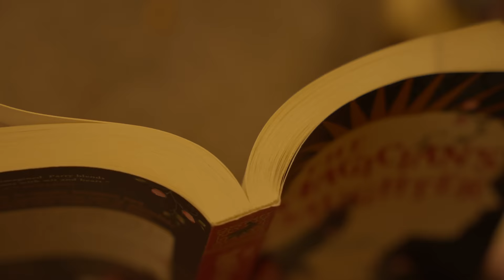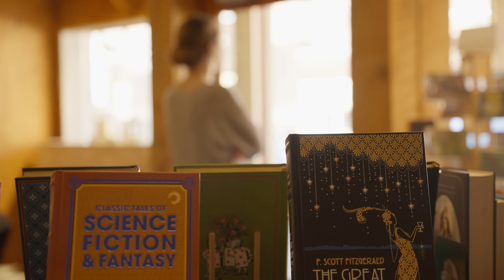I have no ambition in life - but I feel fine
In this video I wanted to share a bit about my personal experience letting go of the weight of expectation I put on myself for so many years, and realizing that with each passing day my aspirations and goals felt less necessary in order to feel like I’ve ‘done something’ with my life. I still have things I’d like to do, but I suppose the big change is that I’m not putting pressure on myself to do things quickly or a certain way, but let life reveal itself over time. I know this doesn’t apply to everyone, but for me it’s been meaningful, so I wanted to share with the hope we can pause now and then in the midst of our busy lives to smell the roses ☺️ title: I have no ambition in life - but I feel fine

**I’m just trying to define what ambition is for me now, not what others have defined it in my life. I understand achieving anything in life could be considered having an ambition of some sort, I just wanted to talk about my process working through pressures to always be doing more and succeeding more… instead, enjoying what is enough for me and choosing not to compare, only to do my best within the confines of my own life. As someone who has struggled with workaholism and being quite anxious earlier in life, this has been a meaningful journey to me to ask myself not what I think I should want out of life, but what I truly want. And yes, I suppose this is ambitious! But I need to use words to describe what I’m trying to say, and those words can be interpreted in many ways, so I hope that this video shows that of course I have wanted to work hard to survive (and of course thrive), but that I have let go of what I previously considered ‘ambitious’ to embrace a new way of living… a very ambitious one at that: cultivating a loving interior life and finding gratitude and joy in the every day.